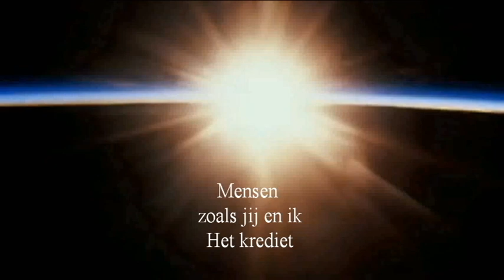mensen zoals jij en ik - Het krediet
aflevering 11